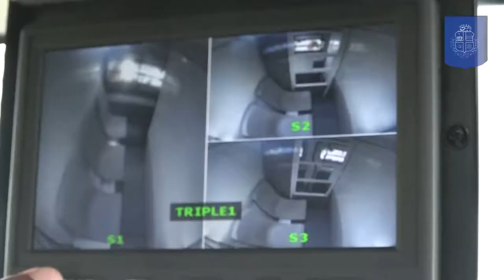Entrega di 6 Bus nobo na CEA